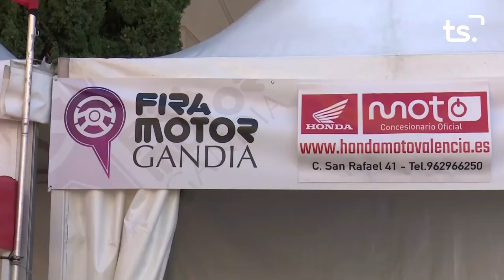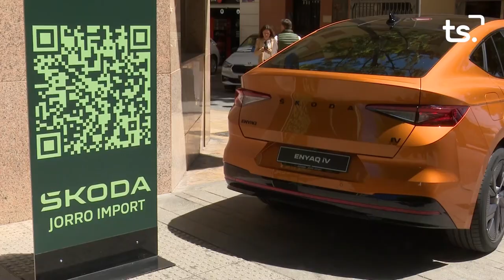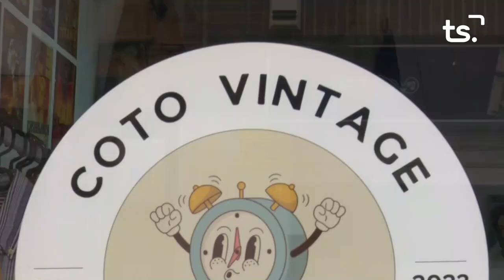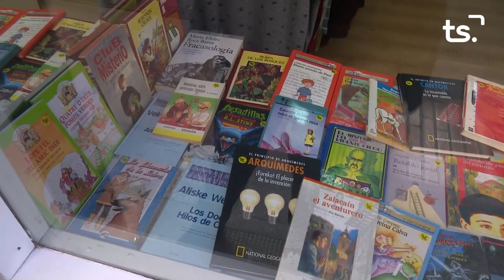11a EDICIÓ FIRA MOTOR - GANDIA